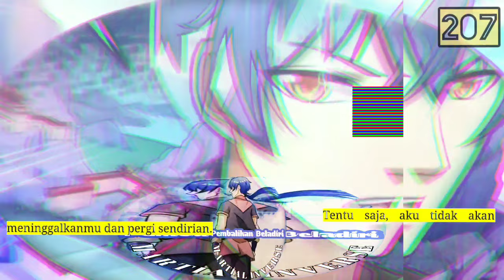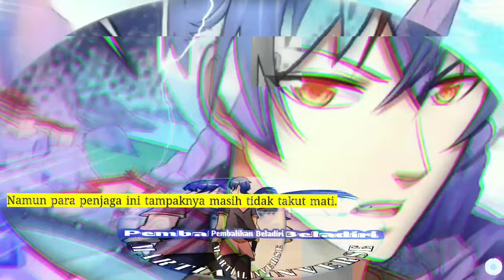Pembalikan Beladiri season 207